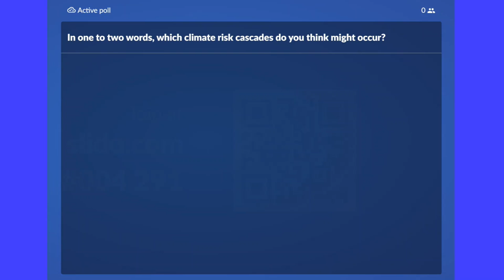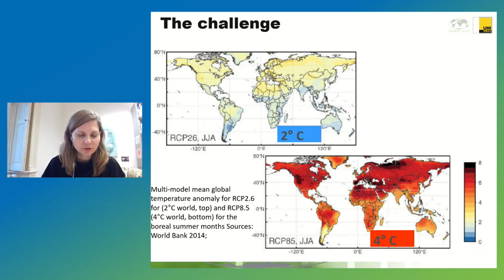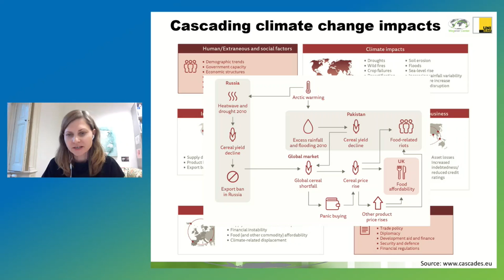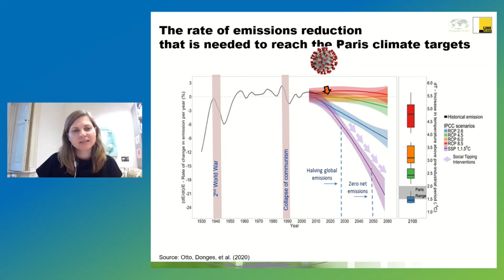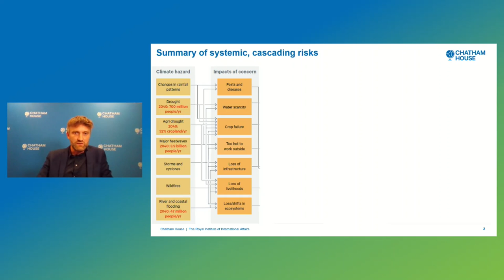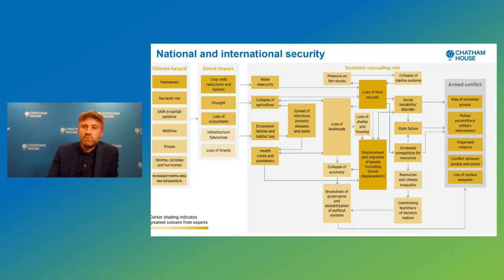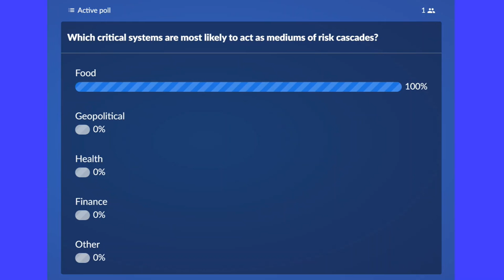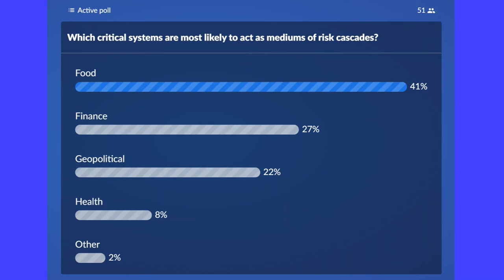Day 1: Cascading Climate Risks, Panel and Q&A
Climate risk is not simply from hazards such as sea-level rise, heatwaves, and hurricanes. How societies respond to these impacts, or even climatic tipping points, will be critical. In this session we will explore potential tipping points  in societal reactions: cascades of interacting risks resulting in financial crisis, conflict, political change, or a collapse in critical systems.

A panel of international academic experts discusses the latest scientific evidence on whether such risk cascades are plausible, how they could occur at different levels of warming, and how policymakers can prevent and respond to such extreme systemic risk.

00:00:09 Introduction to the session by Climate Risk Fellow and session curator Luke Kemp, Research Associate at the Centre for the Study of Existential Risk, University of Cambridge
00:02:14 Slido poll with audience responses: 'Which societal climate impacts do you think might occur?'
00:05:41 Presentation by Ilona Otto, Professor in Societal Impacts of Climate Change, University of Graz - 'Cascading climate change impacts and abrupt system changes'
00:14:56 Presentation by Daniel Quiggin, Senior Researcher, Chatham House Society and Environment Programme
00:26:31 Presentation by Aled Jones, Director of the Global Sustainability Institute, Anglia Ruskin University
00:37:22 Presentation by Ellen Quigley, Senior Research Associate, Centre for the Study of Existential Risk and Advisor to the Chief Financial Officer (Responsible Investment), University of Cambridge
00:45:53 Discussion and Q&A

This was the final session of Day 1 of the Climate Risk Summit (29 Sep – 1 Oct 2021), a virtual conference supported by the COP26 Universities Network.